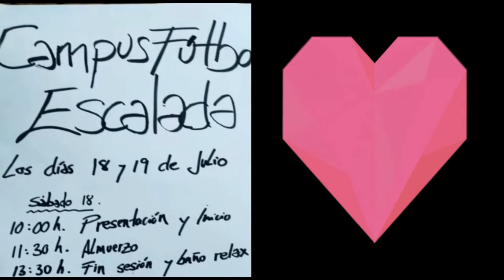PRIMER CAMPUS DE FÚTBOL EN ESCALADA - BURGOS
Responsable y entrenador, Samuel Cerrato. Entrenador con carnet nacional